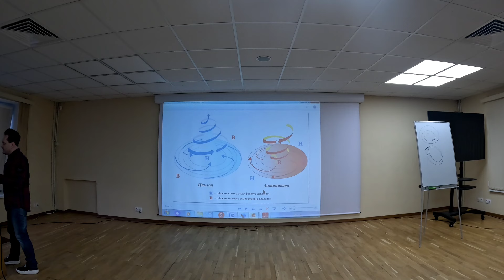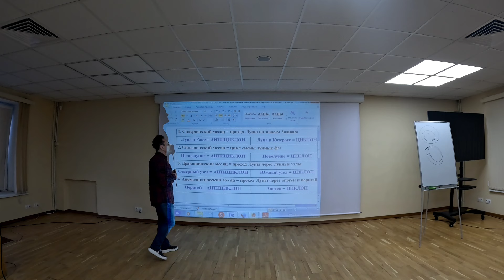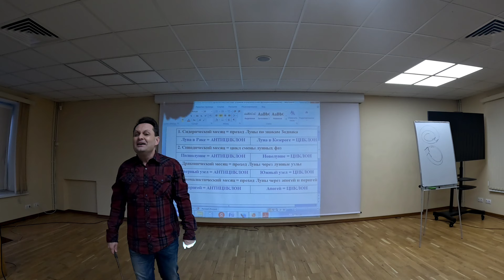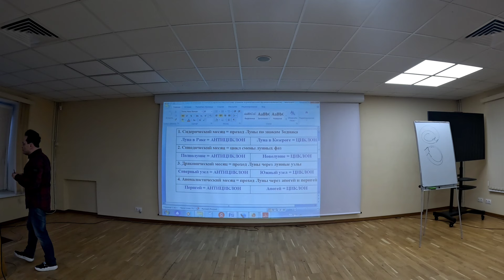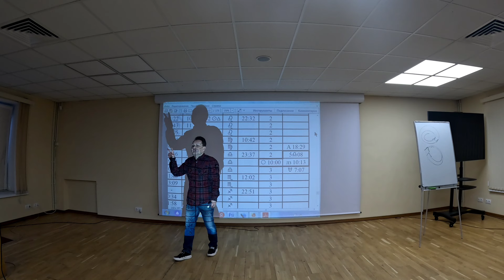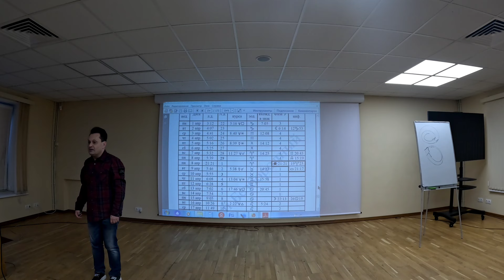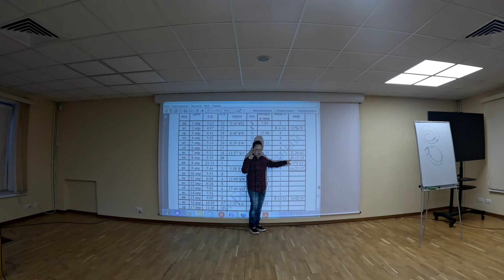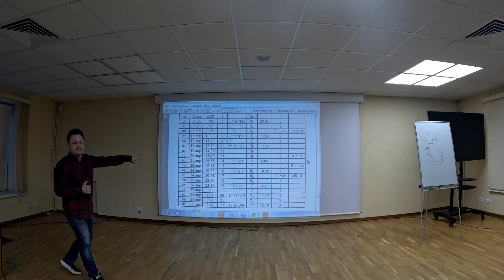погода в коридоре затмений